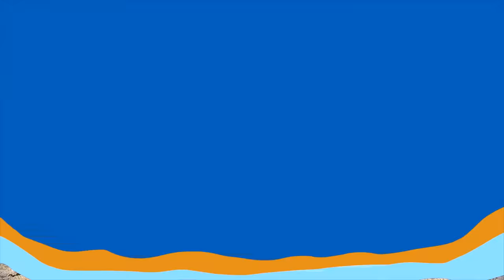SUNDAY ‘KADA | Palarong Pang ‘Kada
Kulitan at timbangan ng teamwork under the sun! Team Sunday VS Team ‘Kada! Sino ang magwawagi?
Panoorin ang next episodes Kada Sunday, 3 PM sa TV5!